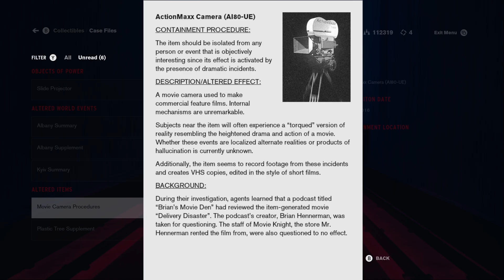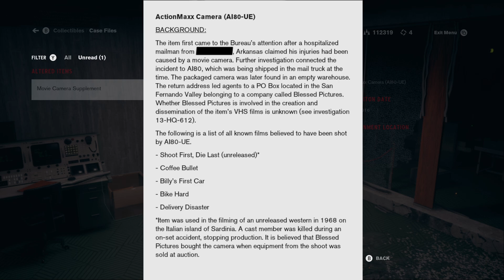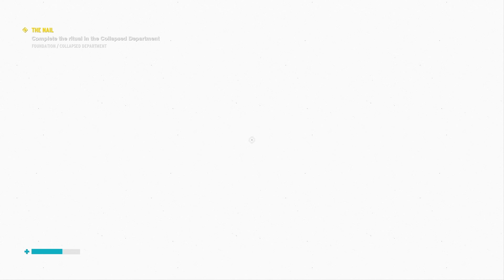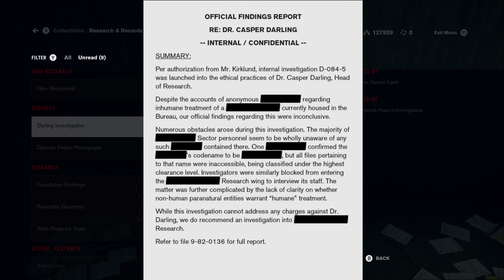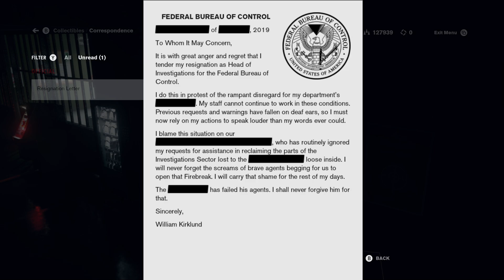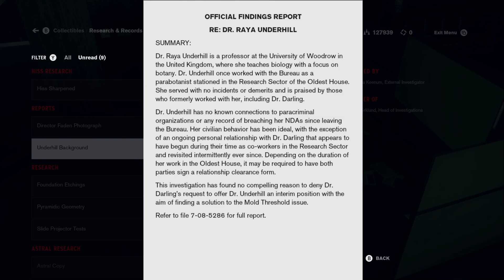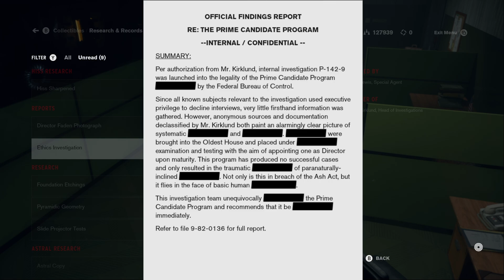Control Part 18: Marshall NO!!!!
we find out Marshall tried to destroy the Nail to protect everyone...but her HRS was broken...you know what that means...and then after that. we meet an old writer...